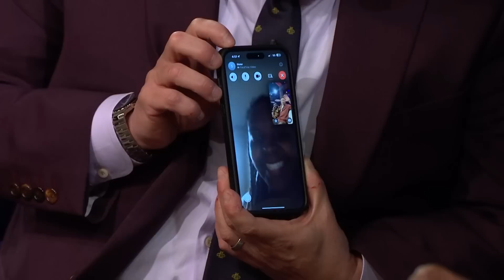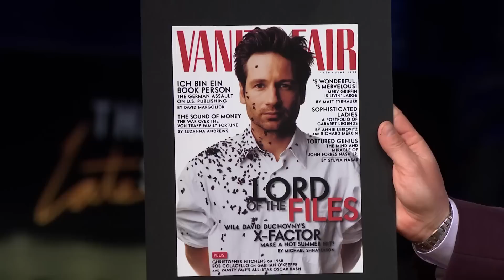David Duchovny FaceTimes with Ron Funches’ Sister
James welcomes guests David Duchovny and Ron Funches to the show and Ron wastes no time getting his sister on the phone to tell David he’s “the first white man she ever loved.” The group then marvels at David’s wild photoshoots from the 90s taken by iconic photographers such as David LaChapelle and Annie Leibowitz, who might have a thing for flies and possibly doesn’t understand puns. Ron then tells stories of his surprisingly not-dangerous European trip with a stranger he met on the internet, and David explains what it’s like to act next to such legendary comedic actors as Eddie Murphy and Julia Louis Dreyfus in the upcoming movie, “You People”.